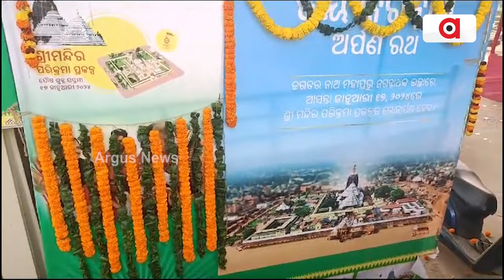ଅର୍ପଣ ରଥରେ ପାଣ୍ଡିଆନଙ୍କ ଫଟୋକୁ ନେଇ ବିରୋଧ || Puri parikramaprakalpa ratha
ଅର୍ପଣ ରଥରେ ପାଣ୍ଡିଆନଙ୍କ ଫଟୋକୁ ନେଇ ବିରୋଧ । କେନ୍ଦ୍ରାପଡ଼ା ଜିଲ୍ଲା ପାଟକୁରା ନିର୍ବାଚନ ମଣ୍ଡଳୀର ଗରଦପୁର ବ୍ଲକର ବିଭିନ୍ନ ପଞ୍ଚାୟତରେ ଆଗାମୀ ୧୭ ତାରିଖରେ ପୁରୀ ଶ୍ରୀ କ୍ଷେତ୍ର ପରିକ୍ରମା ପ୍ରକଳ୍ପର ଲୋକାର୍ପଣ ପାଇଁ ଅର୍ପଣ ରଥକୁ ବିରୋଧ ।